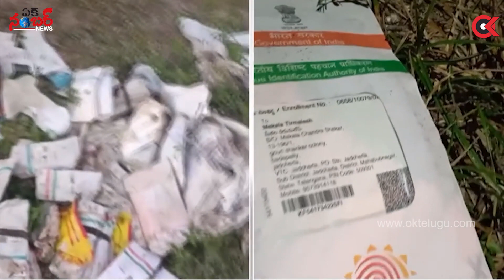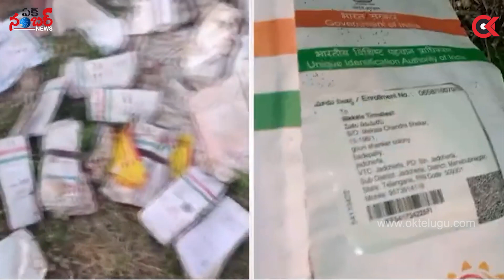పోస్టల్ శాఖ నిర్వాకం: చెరువులో ఆధార్ కార్డులు | Aadhaar cards and ATM cards in the pond | Ok Telugu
Watch పోస్టల్ శాఖ నిర్వాకం చెరువులో ఆధార్ కార్డులు, Aadhaar cards and ATM cards in the pond video in Ok Telugu

Ok Telugu is One of the Top News Portal. It Publishes all Latest Political News of Andhra Pradesh and Telangana.  All Current Top Stories, Breaking news, Latest Telugu Cinema News, Business, Sports News. It is 24 Hour Telugu News Web Channel with Latest News Updates, Political Analysis etc...